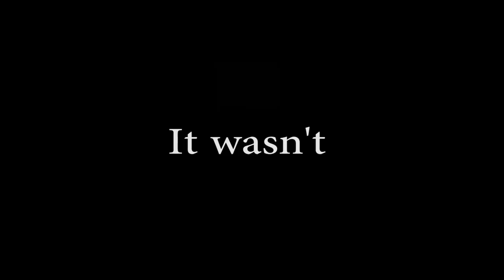Vigil Superiority - Rainbow Six Siege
He's still nuts.

Settings

Display
Resolution : 1920x1080
Refresh Rate : 144hz
FOV: 90

Graphics
Texture Quality: Low
Texture Filtering: Linear
LOD Quality: Low
Shading Quality: Low
Shadow Quality: Low
Reflection Quality: Low
Ambient Occlusion: Off
Lens Effect: Off
Zoom-In Depth of Field: Off
Anti-Aliasing: Off